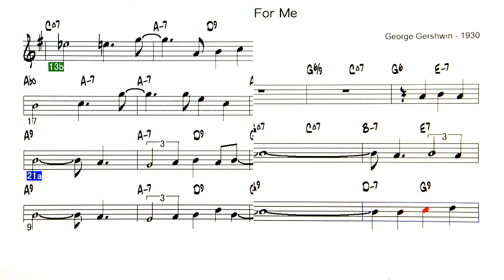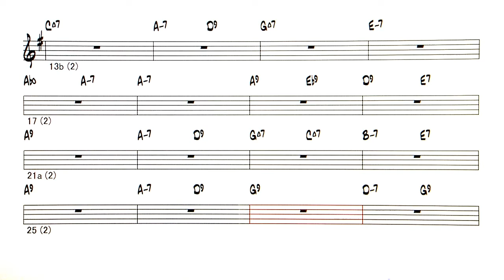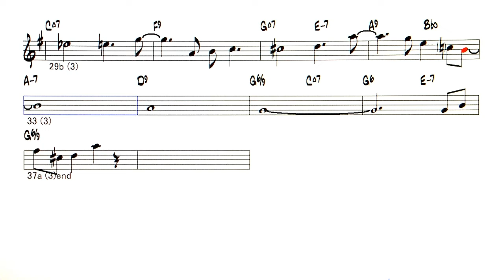But Not For Me - ( Bb instrument )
Backing Track -  But Not For Me ( by  Ira and George Gershwin - 1930 )